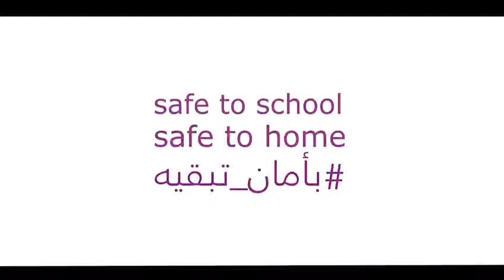SafeToSchoolSafeToHome at Oman Avenues Mall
نبذه من للأنشطة الممتعة حول اهمية السلامة المرورية بأمان_تبقيه قرية_السلامة_المرورية بالتعاون من عمان_افنيوز_مول و

A glimpse of last week’s fun filled kids Road Safety demonstrations